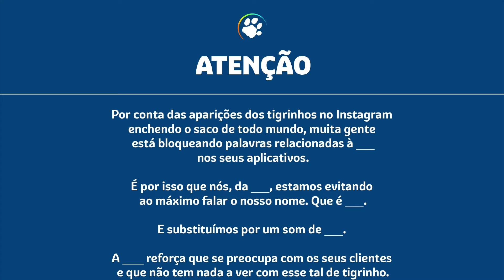COMUNICADO OFICIAL DA ____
Por conta da aparição dos tigrinhos no Instagram, muita gente está silenciando palavras relacionadas à _ nos seus aplicativos. A _ não tem outra escolha senão parar de falar nosso próprio nome. Que, por sinal, não é tigrinho. É __.